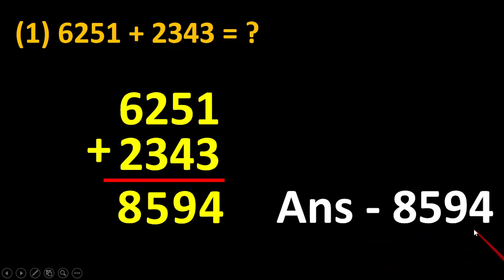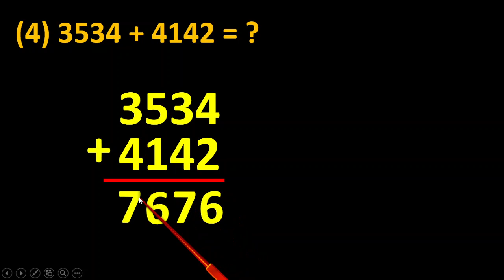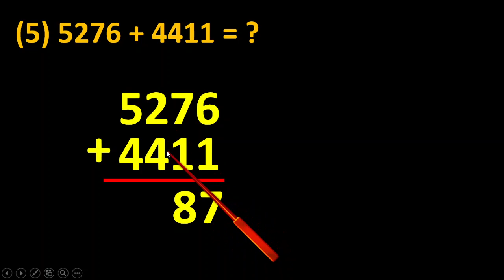ચાર અંકના સાદા સરવાળા | Chaar Ank Na Sada Saravala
તમે આ વિડીઓ થકી ધોરણ ૧ અને ૨ નાં વિદ્યાર્થીઓ ને ચાર અંકના સાદા સરવાળા શીખવી શકો છો.
વિડીઓમા ચાર અંકના સરવાળા કઈ રીતે કરાય તેની વાત કરવામાં આવી છે.
વીડિઓમાં અનિમેશન સાથે સરવાળા શીખવવામાં આવેલા છે.

1) Chaar Ank Na Sada Saravala
2) Saravala Kai Rite Karay
3) Saravala Karava ni rit
4) Saravala
5) Addition in Gujrati
6) Gujarati Saravala
7) ચાર અંકના સાદા સરવાળા
8) સરવાળા કઈ રીતે કરાય
9) સરવાળા કરવાની રીત
10) સરવાળા
11) ગુજરાતી સરવાળા